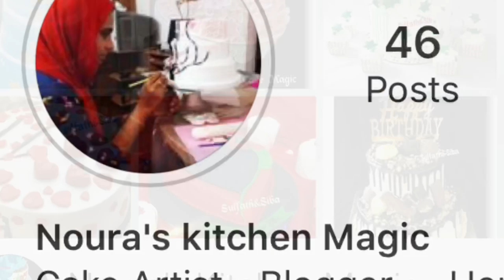ഒരു ഡോൾ കേക്ക് ചെയ്യാം/Barbie doll cake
Nozzle for barbie cake decoration

Hello kitty Theme cake

Ganache Decoration

barbie_doll-cake
Barbie doll cake in Malayalam
Barbie doll cake
Barbie doll cake design
Barbie doll cake decoration

Noura’s Kitchen Magic
sulfath Hafees